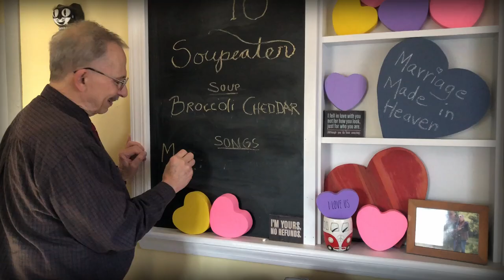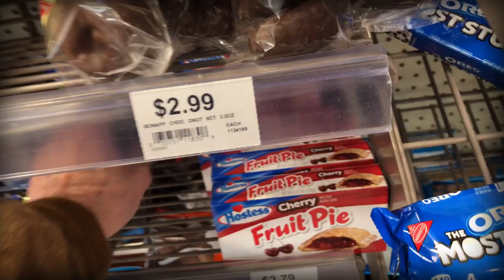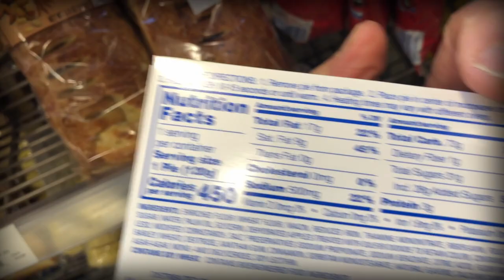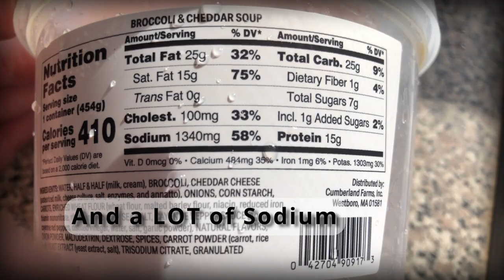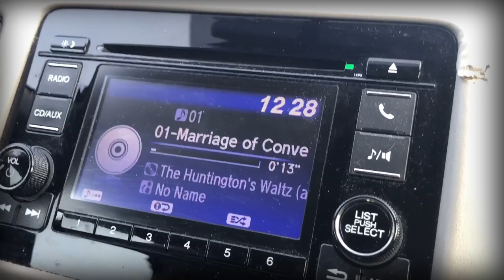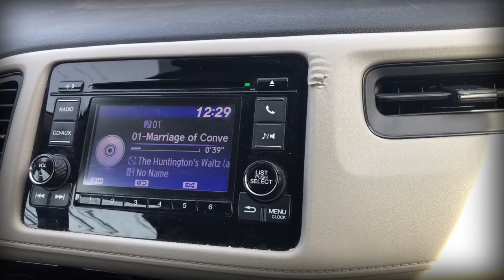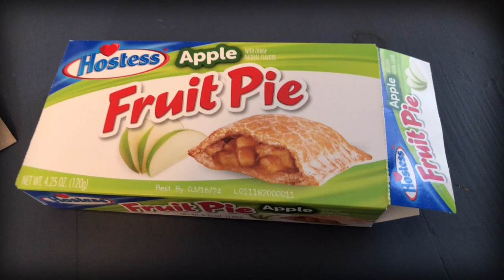Marriage of Convenience ~ Broccoli Cheddar ~ No. 10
It's the Friday after Valentines Day. Soupeater goes to a Cumberland Farms convenience store to try their soup and sing a song in the parking lot.

"Marriage of Convenience" is an old song of Peter's about a young couple he saw at his local "Cumby" store. Whenever the young boy was working there his girlfriend was there by his side. She was always dressed up for a date. Peter gave them names and a story. The song is available for download on Bandcamp or on Peter's YouTube page.

We got Cumberland Farms Broccoli Cheddar Soup and sampled it in the parking lot then we sang "Marriage of Convenience." The sound is rough but live.

Verse: Well Billy worked on Main Street at a little store
He just bought a little truck, it was a four by four
Monday, on his day off, He was drivin’ down the street
He was getting hungry For something good to eat.
For lunch he bought a Slurpie, He bought a Hostess Pie
Then he saw her working there It was love at first sight.
Heather was a pretty gal She was tall and fairly slim.
He smiled at her, She smiled at him, He smiled right back again.

CHORUS: It’s a Marriage of Convenience. It’s a marriage made in Heaven.
Billy works at the Cumberland Farms. And Heather at the Seven-Eleven

Verse: Now Billy bought a Hostess Pie almost every day.
4 or 5 weeks later, He finally asked her on a date.
They said they might get married, They never reached second base.
But Heather always kept some condoms, Just to be safe.
They kept each other company most days of the week
Billy kept an eye on her and she kept Billy on a short leash.
Then one night at Billy’s store while he was stocking shelves,
Heather was off in the corner reading Cosmo to herself.
Chorus:

Verse: Well a big old rusty car pulled up It had one headlight out.
A guy came in, he walked around. He was checking Heather out.
He walked up to Billy, And he pulled out a gun
Well Heather knocked him out with a frozen Burrito and a sack of hot dog buns.
They vowed right then and there, They’d never be apart.
They had their wedding party In the Seven-Eleven parking lot.
All their guests had Slurpies, We all had Hostess Pies
And one and all we offered this toast To the groom and his new bride.
Chorus:

Verse: Now Billy and Heather They run a little store
Heather had that burrito bronzed It’s hanging near the door.
If you stop in to see them Tell them I said “Hi”
And pick up a gallon of milk And a Hostess Pie.
Chorus:

Shot on an iPhone 8 plus0
Peter is playing his inexpensive Carmel Tenor uke

00:00:00 intro
00:00:47 drive to Cumberland Farms
00:02:00 Entering store
00:02:30 Buying soup and a Hostess Pie
00:03:38 Tasting soup
00:04:08 Story behind "Marriage of Convenience"
00:09:00  "Marriage of Convenience"
00:13:30  "Marriage of Convenience" samples
00:14:15  Back Home
00:18:24  Birthday plans
00:20:09  Blooper camera struggles in car
00:20:37  "Marriage of Convenience"promo